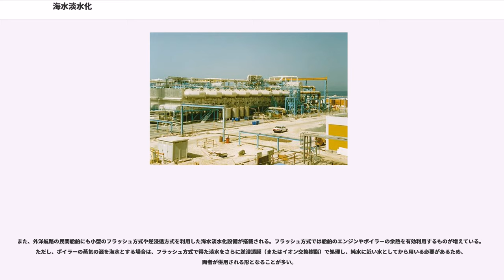海水淡水化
海水淡水化（かいすいたんすいか）とは、海水を処理して淡水（真水）を作り出すこと、及びその設備を指す。

飲料用等で真水が必要とされる場所の近くに淡水源（河川、湖沼）等がなく、気候等の関係で天水（雨）の利用も難しい場合、もしその場所が海辺であれば、海水を処理して淡水を作りだし、利用することが行われている。このプロセスを海水淡水化と呼ぶ。

海水には約3.5%の塩分が含まれており、そのままでは飲用に適さない。飲用水とするためには塩分濃度を0.05%以下にまで下げる必要がある。海水淡水化プロセスの基本は海水からの脱塩処理である。

実用化されている海水淡水化方式としては、多段フラッシュ・逆浸透法の2方式が主である。

海水を熱して蒸発（フラッシュ）させ、再び冷やして真水にする、つまり海水を蒸留して淡水を作り出す方式である。熱効率をよくするため減圧蒸留されている。実用プラントでは多数の減圧室を組み合わせているので、多段フラッシュ方式 (Multi Stage Flash Distillation) と呼ばれている。生成された淡水の塩分濃度は低く、5ppm未満程度である。大量の淡水を作り出すことができ、海水の品質を問わないが、熱効率が大変悪く多量のエネルギーを投入する必要がある。

この方式はエネルギー資源に余裕のある中東の産油国に多く採用されており、多くの国々では飲用水のほとんどをこれらの造水プラントで生産している。日本からはササクラ、三菱重工業、IHI、日立造船等のメーカーのプラントが輸出されている。熱源としては発電所の復水や油井から上がってくる随伴ガスや精製時に発生するオフガスが利用され、冷却にはやはり海水が使用される。このため、海水淡水化プラントは精油所や火力発電所に併設される場合が多い。

サウジアラビアの海水淡水化公団では多段フラッシュ方式の大型海水淡水化プラントを多数稼動させている。例えば1981年に稼動したジェッダNo.4プラントの生産水量は日量22万トンであり、2005年9月現在の世界最大のプラントは同公団がアシュベールに持つ日量100万トンのものである。サウジアラビアではこれらを工業用水や一般家庭用水の主水源としており、さらに余剰の淡水を農業用水としても利用している。

海水に圧力をかけて逆浸透膜（RO膜、Reverse Osmosis Membrane）と呼ばれる濾過膜の一種に通し、海水の塩分を濃縮して捨て、淡水を漉し出す方式である。フラッシュ法よりエネルギー効率に優れている反面、RO膜が海水中の微生物や析出物で目詰まりしないよう入念に前処理する必要があること、整備にコストがかかること等の難点がある。生成された淡水の塩分濃度は蒸留を行うフラッシュ方式と比較して若干高く、100ppm未満である。1990年代までは比較的小規模のものが多かった。しかし、近年は日量1万トンを超える大型プラントは、世界的に大部分がこの形式で建設されている。

RO膜は元の海水の塩分濃度が高いほど、また得ようとする淡水の塩分濃度が低いほど高い圧力をかけて濾過する必要があるが、例えば平均的な塩分3.5%の海水から日本の飲料水基準に適合する塩分0.01%の淡水を得る場合、2005年現在で最低55気圧程度が必要である。このためRO膜は圧力に耐えるよう、以下のいずれかの構造で造られる。
加圧にはタービンポンプやプランジャーポンプなどの高圧ポンプが使用される。

2002年時点で、㎥あたり３ｋｗｈ程度で製造でき、単価は170円毎㎥以下という報告がある。

2005年10月現在、世界最大の逆浸透法海水淡水化プラントはイスラエルのアシュケロンにあり、日量33万トンの淡水を工業用や家庭用に供給している。他に中東地域、地中海沿岸、シンガポールなどに大型プラントが多い。日本最大のものは福岡市東区にあるまみずピアで、淡水供給量は日量5万トンである。

なお、2006年現在、世界で海水淡水化用の逆浸透膜を最も多く製造している国は日本であると推定されているが、生産国が日米欧以外の国々に拡大し、それらの国々での統計データが不明であることから、必ずしも正確ではない。

多重効用蒸発法とも呼ぶ。多段フラッシュと同様の蒸発式の技法だが、複数の効果缶を連結する仕組みとなっている。

上記の他、超音波を液体に照射することで液体が霧化し分離する超音波霧化分離を利用した手法もある。

CIS諸国内陸部では、塩湖であるカスピ海の水を淡水化して飲料水としている。カザフスタンのアク...